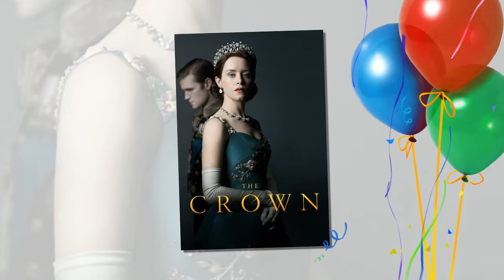Netflix drama The Crown faces over a 'lie' after blaming Prince Philip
The makers of acclaimed TV drama The Crown faced of last night over blaming Prince Philip